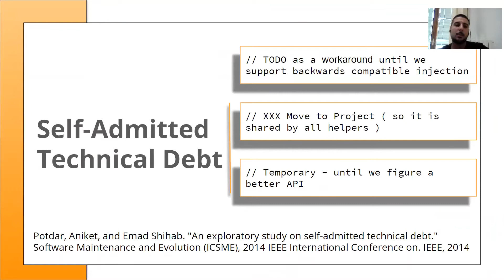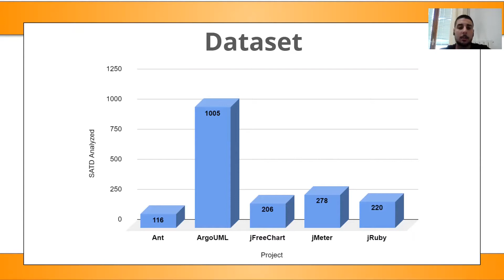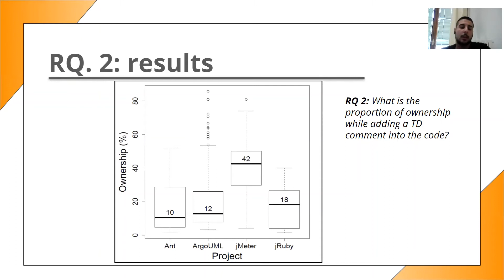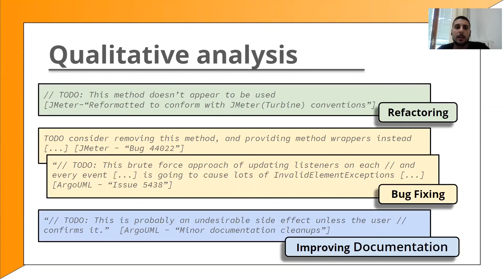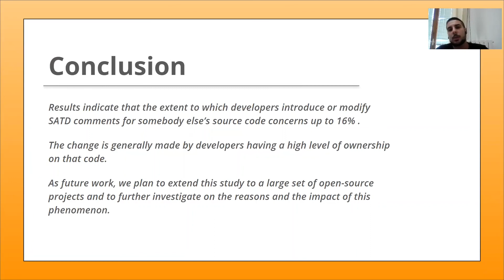Who (Self) Admits Technical Debt?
new ideas 311